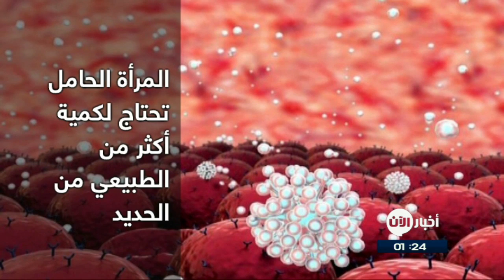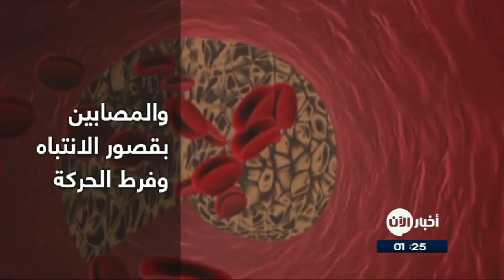متى نحتاج لتناول الحديد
أخبار الآن | دبي - الإمارات العربية المتحدة (غنوة كنان)

يحرص العديد من الأشخاص على تناول فيتامينات الحديد بشكل عشوائي خاصة أنها متوفرة بالصيدليات والمراكز الصحية ويمكن الحصول عليها دون وصفة طبية ولكن هناك حالات معينة يجب علينا تناول فيتامينات الحديد بانتظام والا ستكون مضرة .

-يعمل الحديد على انتاج خلايا الدم الحمراء
- والتي من مهامها تغذية كافة انحاء الجسم بالأوكسجين
-أشار أخصائيون إلى أن هناك فئة معينة عليهم المداومة على حبوب الحديد
- كمرضى فقر الدم الناتج عن الحديد
- حيث يقل انتاج أجسامهم للخلايا الحمراء
-وبالتالي تقل كميات الأوكسجين التي تصل لخلايا الجسم
-المرأة في فترة الدورة الشهرية
- من المحتمل ان تصاب بفقر الدم بسبب النزيف الحاد
- وينصح في هذه الحالة تناولها لفيتامينات الحديد
-المرأة الحامل تحتاج لكمية أكثر من الطبيعي من الحديد
-ويجب ان تتناول فيتامينات الحديد بانتظام
-الأطفال منذ الولادة لبلوغهم الستة أشهر
-يحتاجون الى جرعة يومية من الحديد
-وذلك لفقدانهم الحديد المكتسب من الرحم عند بلوغهم الستة أشهر
- نوه الأطباء إلى ان هناك حالات خاصة
 - يجب عليهم الالتزام بفيتامينات الحديد
- كالأشخاص الذين يمارسون الرياضة بانتظام
- والأشخاص الذين يخضعون لغسيل الكلى بشكل دوري
- والمصابين بقصور الانتباه وفرط الحركة
- يجب تجنب تناول حبوب الحديد
- للأشخاص المصابين باكتناز الحديد
- والأشخاص فوق عمر ال 50 والذين يتبعون حمية غنية بالحديد
- من مضاعفات تناول الحديد من دون حاجة الإمساك ولغثيان

يحرص الكثير  منا على تناول حبوب الحديد من تلقاء نفسهم ودون الرجوع لطبيب مختص متجاهلين ما إذا كان تناول هذه الفيتامينات ضروري أو له أي آثار جانبية

ومن فوائد الحديد للجسم أنه يعمل على انتاج كميات كافية من خلايا الدم الحمراء يومياً والتي من تغذية كافة أجزاء الجسم بالأوكسجين، أيضاً للحديد مساهمة ضرورية جداً في تحويل العناصر الغذائية الى طاقة

يحتاج الجسم للحديد بشكل خاص للقيام بالعديد من الوظائف الحيوية، وأهمها إنتاج كميات كافية من خلايا الدم الحمراء يوميا، والتي تتكفل بحمل الأكسجين إلى كافة أجزاء الجسم.

ولكن أكد أخصائيون أن هناك حالة معينة هم من عليهم المداومة على تناول حبوب فيتامين الحديد ومنها.

فقر الدم أو مايسمى بفقر الدم الناتج عن الحديد وفي هذه الحالة تنخفض نسبة الحديد في الدم مما ينتج عنه أن كميات الاكسجين التي تصل للخلايا تقل بسبب نقص الخلايا الحمراء.

وأيضاً المرآة في فترة الطمث حيت من المحتمل ان تتسبب الدورة الشهرية بفقر دم وذلك بسبب النزيف الحاد مما يتحتم عليها تناول فيتامينات الحديد.

بالإضافة الى ذلك أيضاً من الضروري على المرآة الحامل تناول فيتامينات الحديد بانتظام وذلك لحاجة الحوامل بشكل عام لكميات أكبر من الطبيعي لفيتامين الحديد.

وبالنسبة للأطفال فإن الطفل منذ الولادة وحتى بلوغه الشهر السادس يحتاج الى جرعة يومية من الحديد وعود ذلك الى ان مخزون الطفل من الحديد الذي حصل عليه من رحم الأم ينتهي خلال الستة أشهر الأولى بسبب نمو الطفل.
وهناك أيضا حالات أخرى ينصح الأخصائيون بتناولهم لمكملات الحديد كالأشخاص الملتزمون بممارسة الرياضة والذين يحتاجون الى غسيل الكلى من فترة لأخرى والمصابون بقصور الانتباه وفرط الحركة
ويفضل تجنب تناول حبوب الحديد للمصابين بمرض اكتناز الحديد، والأشخاص فوق عمر 50 عاما، لأن احتياجاتهم من الحديد تكون أقل، وكذلك الذين يتبعون حمية غذائية غنية بالحديد.